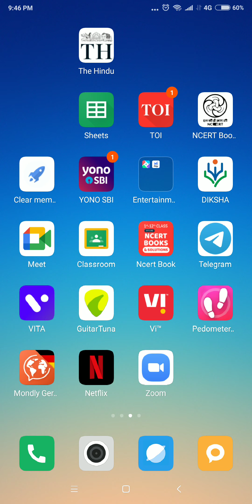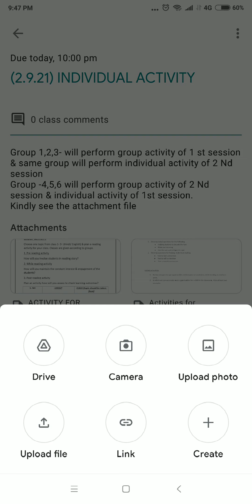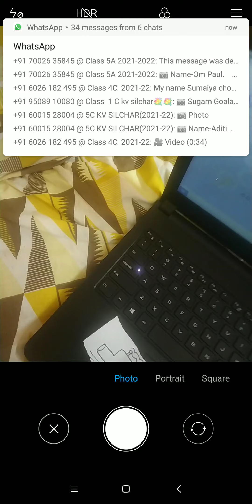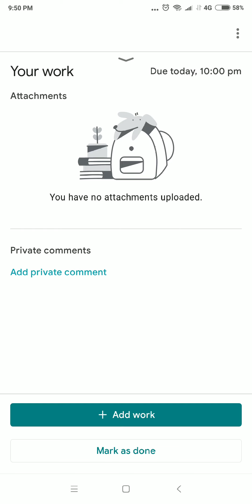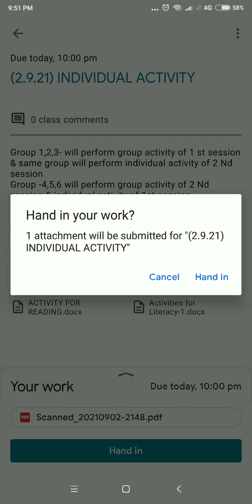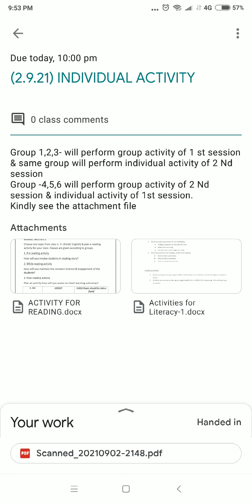Submit assignment in Google Classroom without any other scanning apps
open the video in full screen